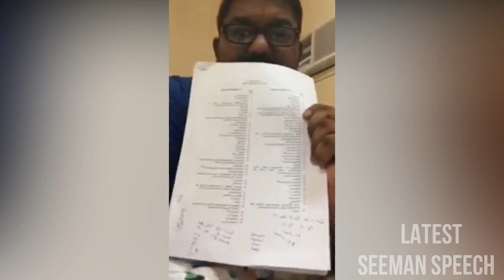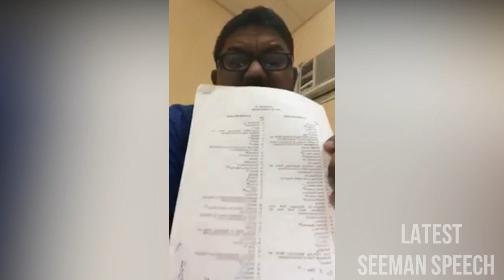குறவர்குடிக்கு திமுக கருணாநிதி செய்த பச்சை துரோகம்